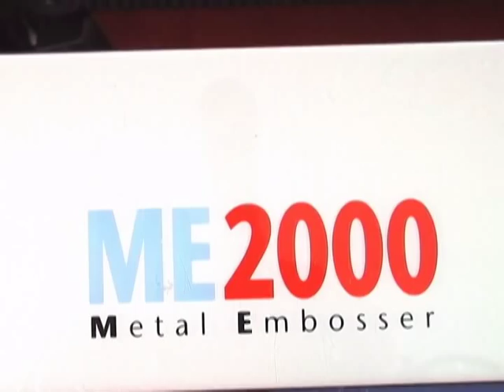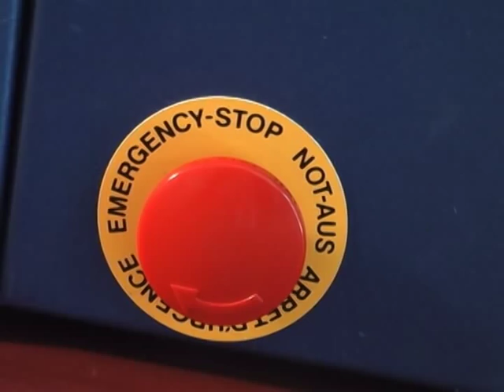Dog Tag and Metal Plate Embosser - ME2000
For more information on this dog tag and metal plate embosser

The ME series are robust, fully-automatic embossers designed to handle large tag volumes. They can emboss on a large variety of metals including stainless steel, carbon steel, titanium, aluminum, copper, brass and gold. Also built to emboss military dog tags.